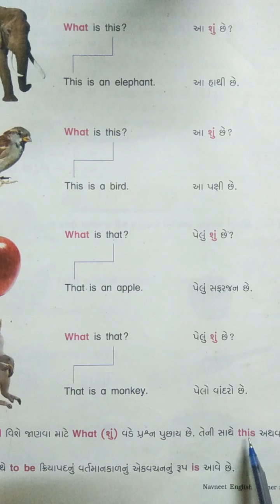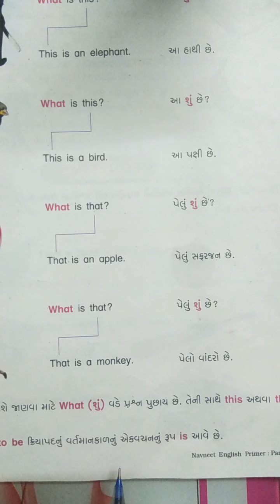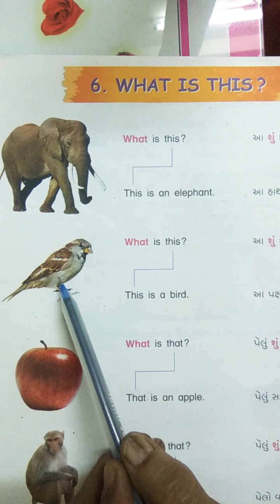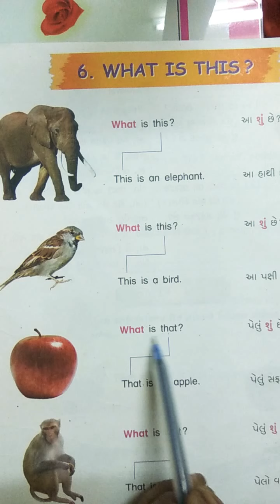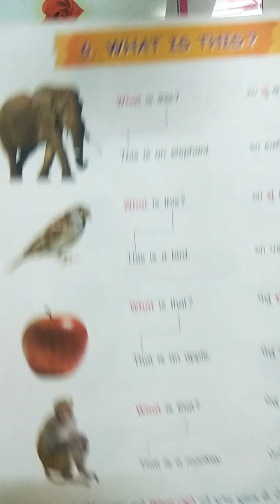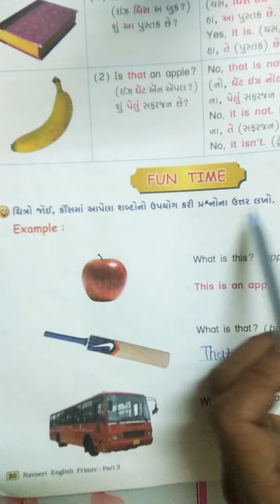Std:3 Sub: English Lesson 6 What is this? (Swapothi)Part-1